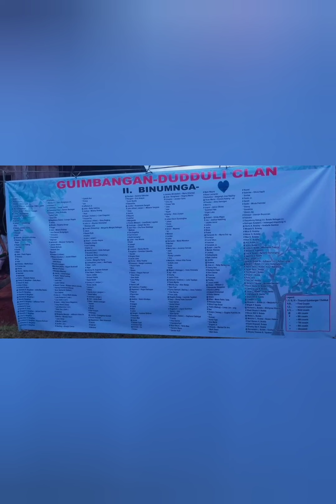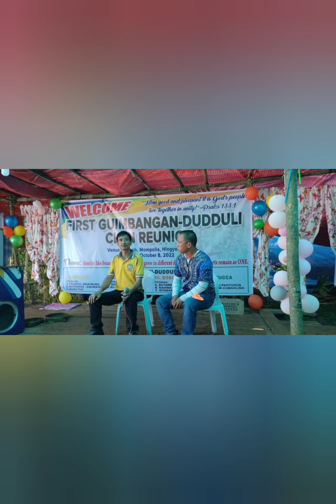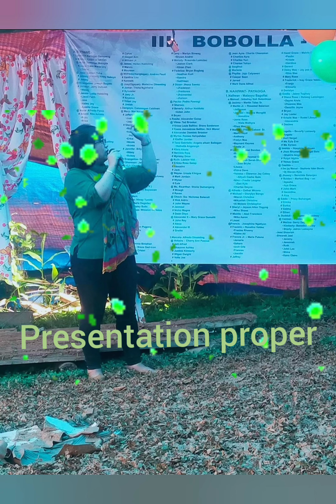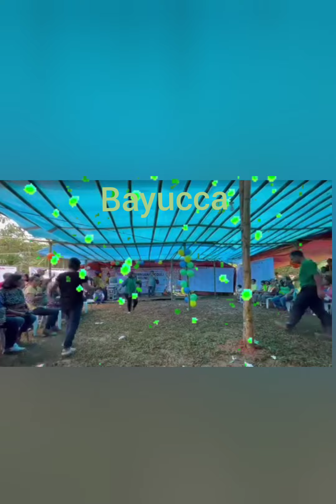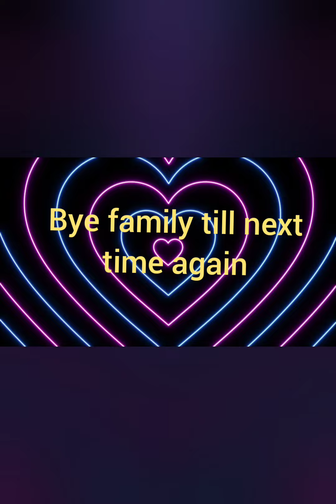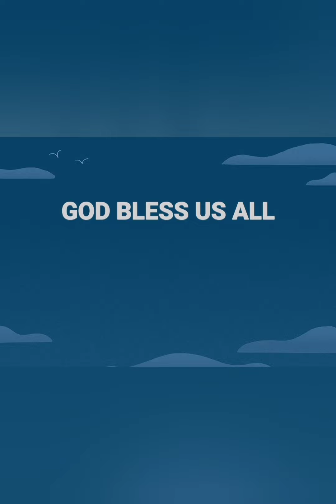First grand reunion: Guimbangan-Dudduli clan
"  FAMILY is like branches on a tree, we all grow in different directions but our roots/ hearts remain as one"